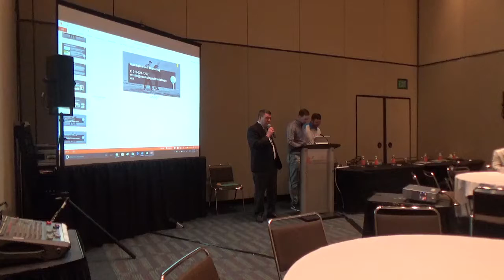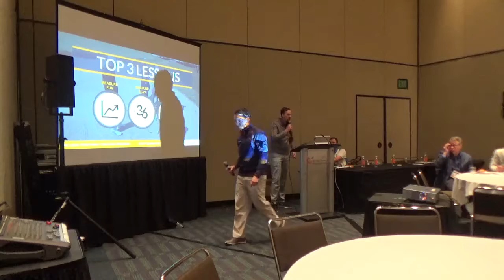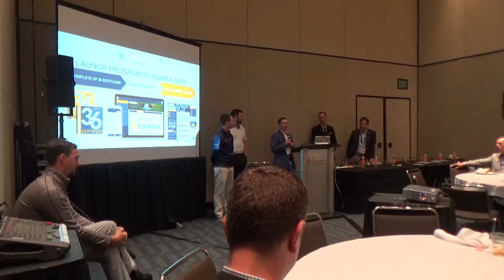Operation 36 - Group Programming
Group programming: The long term solution to retaining active golfers and growing your revenue.